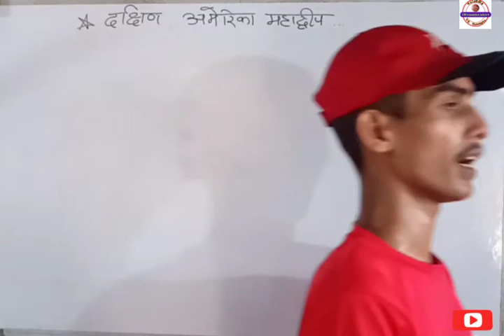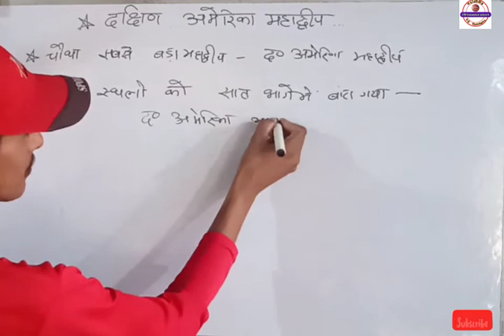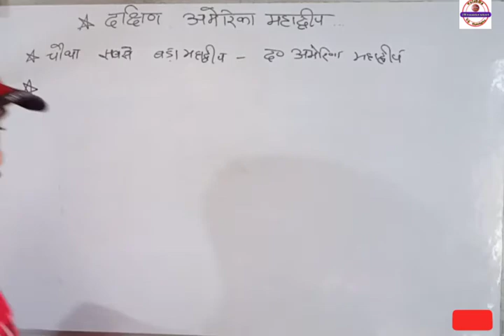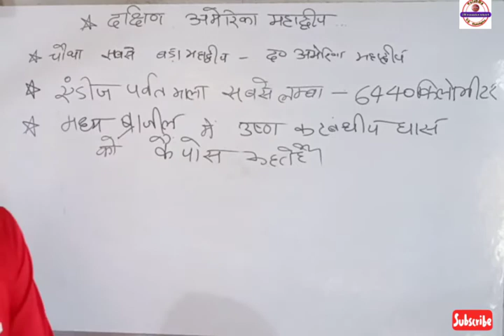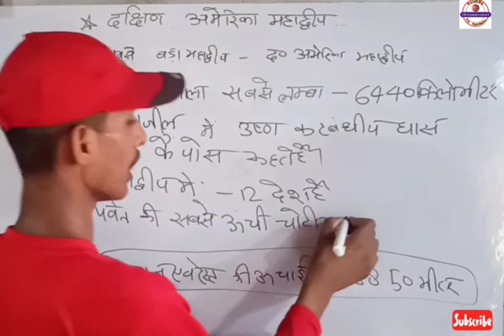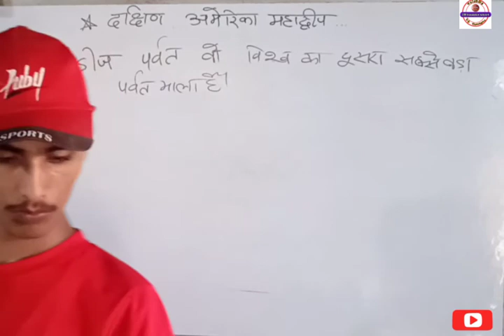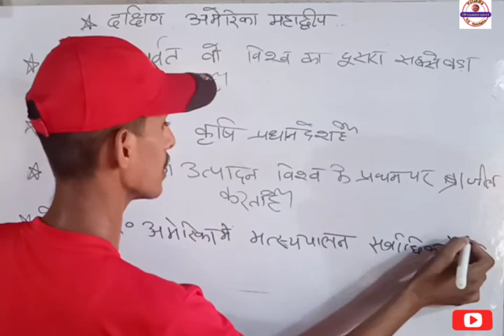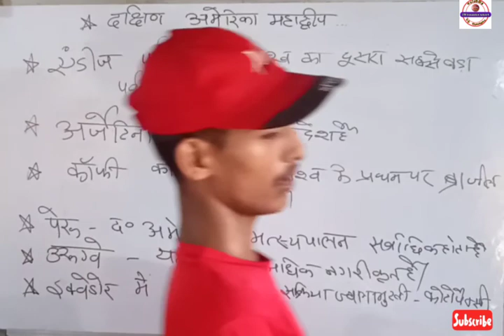दक्षिण अमेरिका महाद्वीप की पूरी जानकारी by Shailesh Maurya sir